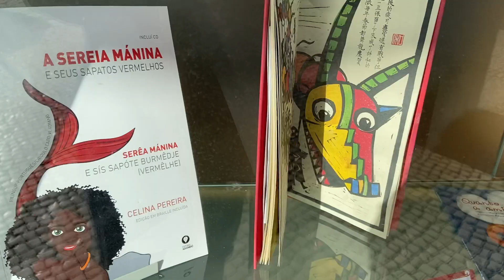Recursos de Leitura + Acessível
A montra de novembro do PNL2027 apresenta diversos recursos de leitura em formatos acessíveis. Para responder à diversidade dos leitores, proporcionando a participação e o aumento de oportunidades de leitura com todos e para todos, o PNL2027 divulga obras em formatos acessíveis, recursos digitais mais inclusivos, documentos e projetos com evidência de boas práticas.